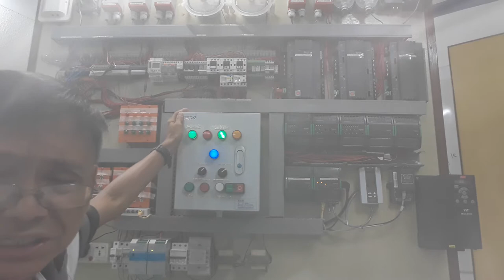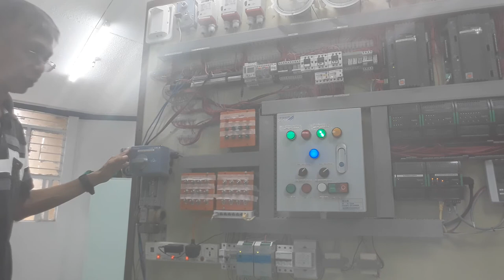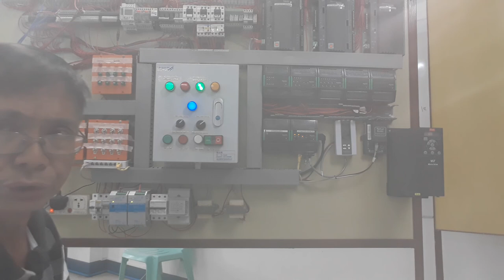How to become a BMS Engineer part 16 (BMS Demo Board Explained)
In this video, I tried to explain my BMS demo board.